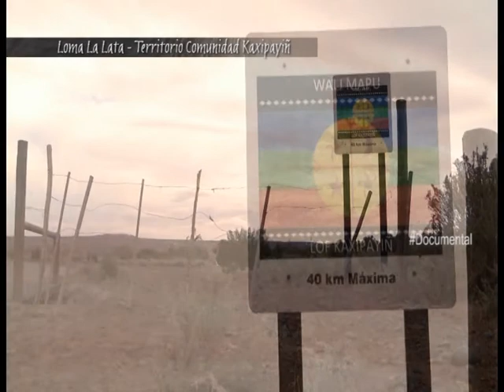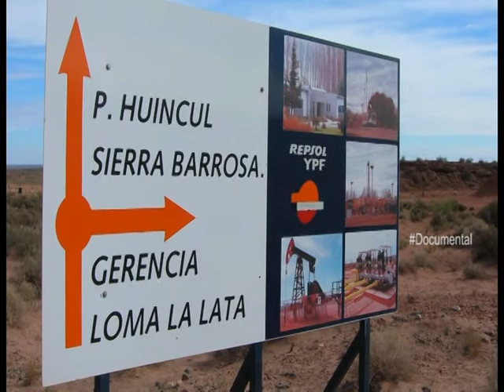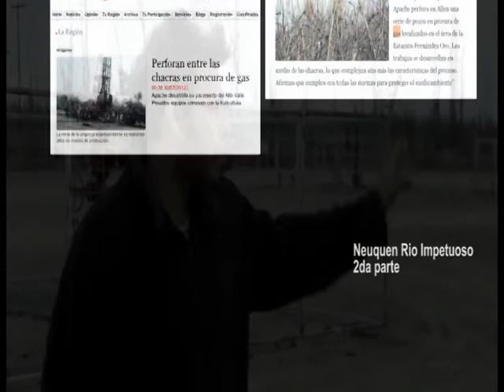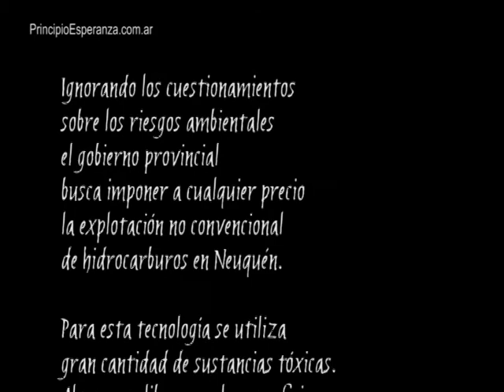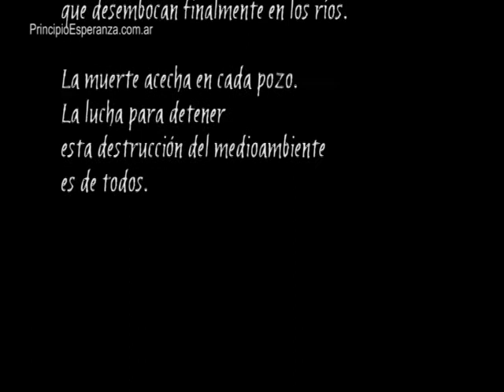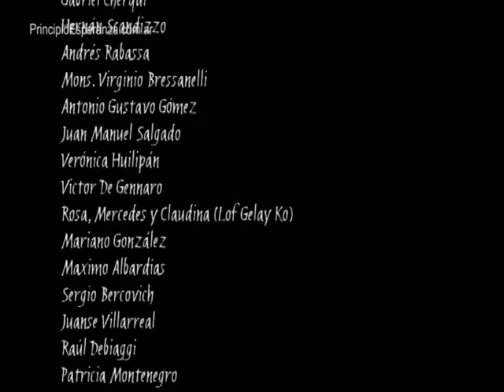"Hidrofractura: el agua, el aire, la tierra... la muerte" (IV de IV)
El primer documental argentino sobre hidrofractura
primera entrega de la serie de documentales "Neuquén, Río Impetuoso", centrada en las problemáticas asociadas a las industrias extractivas y la conflictividad social que estas actividades traen aparejadas. Este primer trabajo aborda el tema de los hidrocarburos no convencionales. El hallazgo en territorio neuquino de una importante cuenca gasífera que se podría explotar con el método de la fractura hidráulica ha sido anunciado con mucho entusiasmo desde los gobiernos nacional y provincial y el sector industrial vinculado a esta actividad, pero el hecho de que esta tecnología tan novedosa ya ha causado graves impactos en otras zonas hidrocarburíferas ha despertado la preocupación de ambientalistas, comunidades indígenas y especialistas en temas energéticos. Con "Hidrofractura, el agua, el aire, la tierra... la muerte" se visibilizan las voces que cuestionan esta nueva industria extractiva, acalladas en medio de la algarabía de empresas y gobiernos por el descubrimiento de potenciales recursos millonarios. Juristas, ingenieros, trabajadores de certificación de normas ambientales, representantes de las comunidades indígenas de los territorios afectados por esta nueva explotación, plantean sus temores y sus objeciones ante los riesgos que la fractura hidráulica plantea para el futuro de nuestra provincia amenazando la disponibilidad de agua dulce por la enorme demanda de ese recurso para la operación de los pozos no convencionales y por el peligro de contaminación irreversible de los acuíferos subterráneos.
El director: Matías Estevez estrenó en 2009 "Trashumantes", un documental sobre la resistencia de los crianceros del norte neuquino al desalojo de sus campos de veranada. Esta nueva realización fue producida por la Asociación Trabajadores del Estado, con el apoyo de TVC, SoTerMun (ONG de USO, España) y el Gobierno del Principado de Asturias. Actualmente trabaja en "Mentiras a cielo abierto", sobre el hermetismo del plan minero de Neuquén, la segunda entrega de esta serie de documentales.